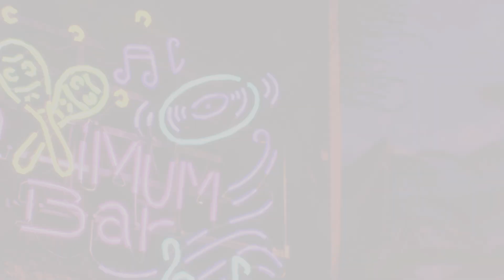Street Fighter 6 - Deejay's intro but in the Bianca costume